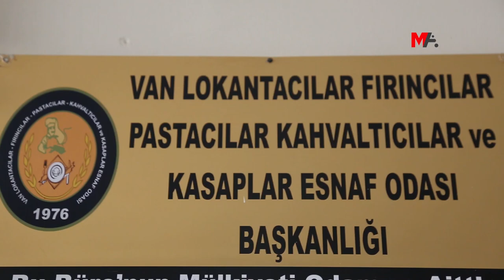ESNAF SATIŞ YAPAMIYOR, İŞÇİ HAKKINI ALAMIYOR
Bir memleketi ayakta tutan esnaf ve sanatkârlar olduğunu ifade eden Wan Fırıncılar Odası Başkanı Sabri Işık, “Esnaf satış yapamadığı için işçinin hakkını veremiyor. İşçi de hakkını alamadığı için buraları terk edip batıya gidiyor” dedi
DAHA FAZLA BİLGİ İÇİN: